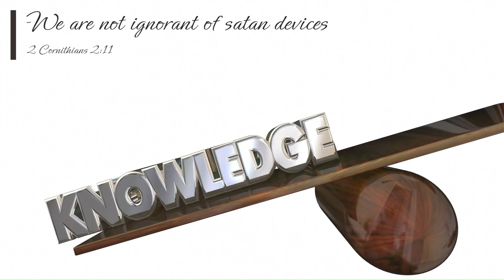April 8, 2024